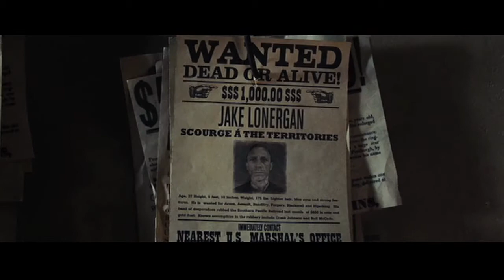Cowboys and Aliens review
I'm the Popcorn Colonel. And this is my short review of Cowboys and Aliens.